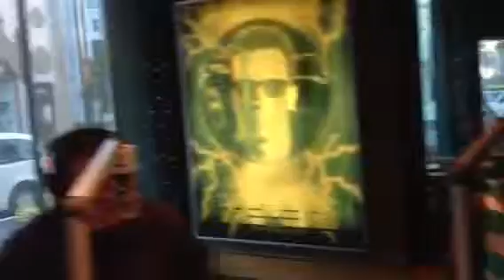Univ 1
Studio